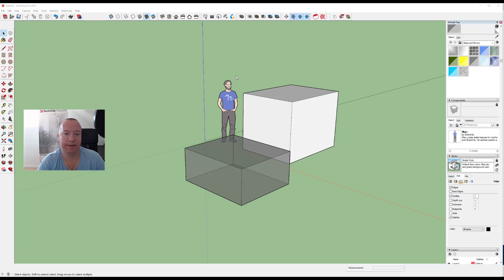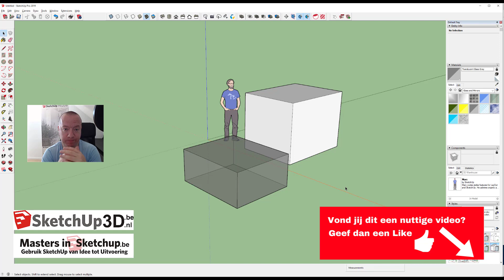🏷️Een snedevlak plaatsen in SketchUp 2019.2💎 Tip #207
Een nieuwigheid in SketchUp 2019.2.
Een snedevlak plaatsen in SketchUp 2019.2!
In deze video vertel ik er meer over.